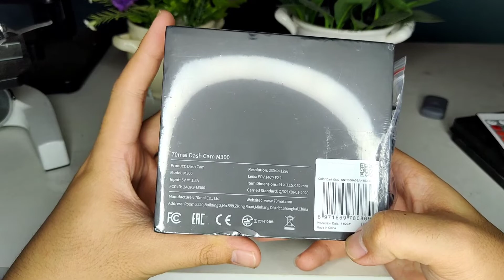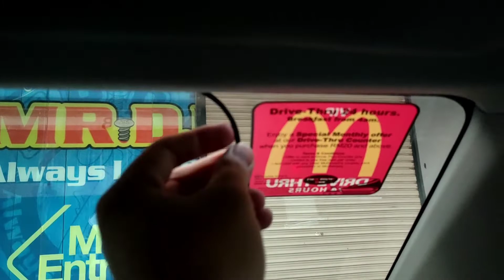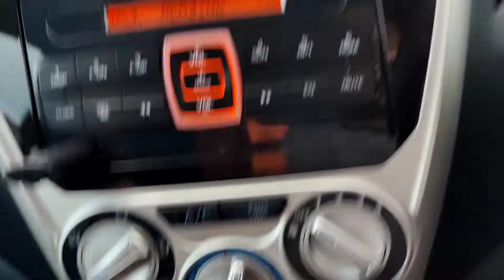Testing Dash Camera | Daylight, Evening and Dark Night | Super Clear Video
Testing Dash Camera | Daylight, Evening, Dark Night | Super Clear Video

The successor to 70mai 1S, M300 is now here ‼

HIGHLIGHTS:
【Multi-colors Options】Aesthetic is important, now you can choose the best dashcam color best fit for your awesome car
【1296P】The successor to 70mai 1S. 70mai M300 records at 2304 x 1296P, which is 1.5x higher resolution than 1080P.
【140° FOV】140° FOV ensures the recording covers full three lanes of traffics
【24H Parking Surveillance*】Parking Mode is automatically activated, detect any hit-and-run collision & immediately begin recording.
【Time-lapse Recording*】Enables continuous recording at 1 frame per second during parking mode. Hours-long surveillance video can be played backed in minutes, catching crucial events quickly.

* 70mai Hardware Kit required, sold separately

👉 【WDR & 3D Noise Reduction】Combination of WDR & 3D Noise Reduction technology results in clear image under any lighting condition.
👉 【App Control】Easily access and view footage directly via apps
👉 【Loop Recording & Evidence Protection】loop and stores it locally on a Micro SD memory card, safely secured from overwriting.

SPECIFICATIONS
✍ Brand: 70mai
✍ Model: M300
✍ Video Resolution: 2304 x 1296
✍   Aperture: F2.1
✍ FOV: 140°
✍ Input: 5V 1.5A
✍ Power supply: Car Cigarette Lighter
✍ Battery Capacity: 240mAH